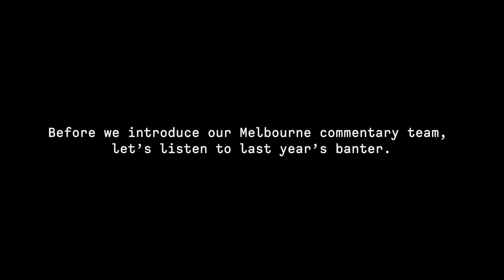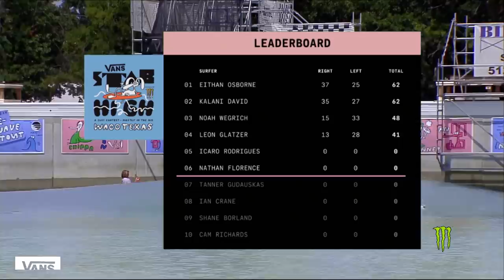There's No Way to Muzzle Dane Reynolds or Vaughan Blakey | Meet The Stab High Commentators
Introducing our commentary team for the 2020 Stab High in Melbourne.

Stab High arrives in Australia for the first time on March 21, Melbourne, Victoria.

Join some of the world's best surfers at Vans Stab High presented by Monster Energy in March!

100% of pay per view and box office ticket sales donated to Greening Australia. More details coming soon.